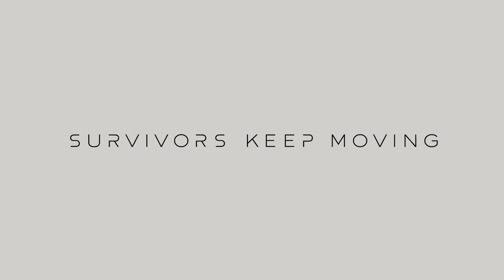[E3 2016] Farpoint - E3 Announcement Trailer - Impressive PlayStation VR game!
Farpoint is an unnerving VR space adventure set on a hostile alien planet. Farpoint will probably release together with the PlayStation VR in Octobre 2016, as it will be a PS4 exclusive.